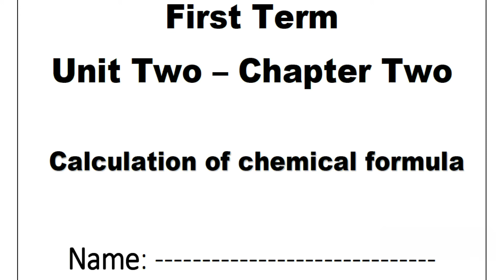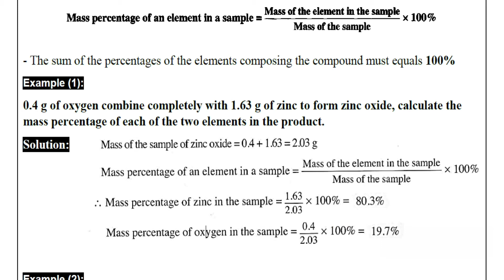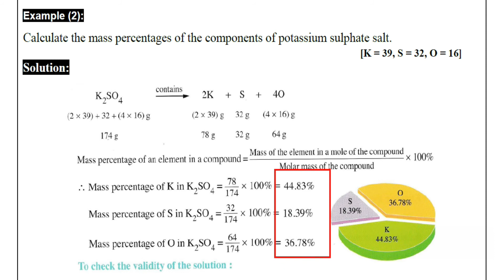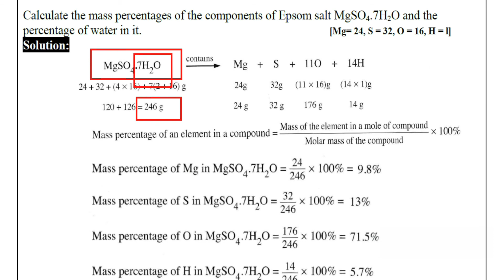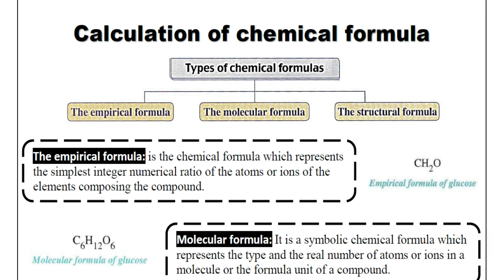CHEMISTRY | Sec.1 | Calculation of chemical formula #1 | Unit 2 - Chapter 2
شرح درس
Calculation of chemical formula
CHEMISTRY - Secondary 1
The term "mass percentage" is used in chemical calculations, to calculate the percentage of each component in a given sample, by:

Experimental results which are obtained practically, from the relation :

- The sum of the percentages of the elements composing the compound must equals 100%
Example (1):
0.4 g of oxygen combine completely with 1.63 g of zinc to form zinc oxide, calculate the mass percentage of each of the two elements in the product.
Solution:

Example (2):
Calculate the mass percentages of the components of potassium sulphate salt.
[K = 39, S = 32, O = 16]
Solution:

Mr.Ahmed Elbasha

كيمياء الصف الاول الثانوي لغات - الفصل الدراسي الاول
شرح كيمياء لغات اولي ثانوي - مستر احمد الباشا
كيمياء لغات - الصف الاول الثانوي - كيمياء اولي ثانوي الترم الاول - كيمستري اولي ثانوي الترم الاول